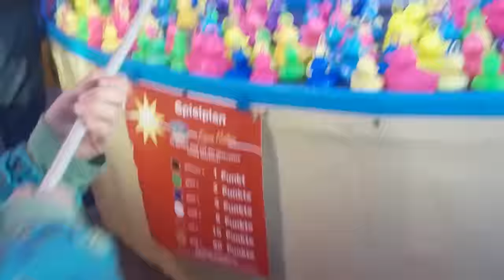Wir fahren auf den Jahrmarkt 🎡 Hamburger Frühjahrs Dom ♥ Hannah Spezial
Wir waren auf dem Hamburger Dom und haben euch ein wenig mitgenommen. Viel Spaß. :o)

Unser Postfach für Briefe:
Die Spielzeugtester
Postfach 2201
25438 Tornesch

Oder für Päckchen/Pakete:
Die Spielzeugtester
46486143
Packstation 118
25336 Elmshorn